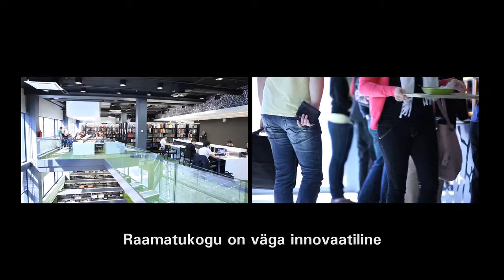Tallinna Tehnikaülikooli arengukonverents 4/4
TTÜ arengukonverentsi jaoks tehtud videos räägib välistudeng oma valikute tagamaadest.

iganädalaselt häid nõuandeid kodulehe, Facebooki, uudiskirja ja blogi
huvitavaks sisustamiseks